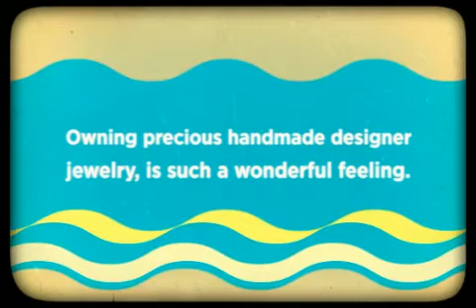Beautiful hand made jewelry that is sold online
Barrett takes inspiration from the rich history of antique and carved pieces, which she collects from China, Thailand, Nepal, Japan, Indonesia, Borneo, Europe, Mexico, Australia, Micronesia, Zambia and the U.S. Each design carries its own symbolic meaning, and clients can even customize their own pieces.